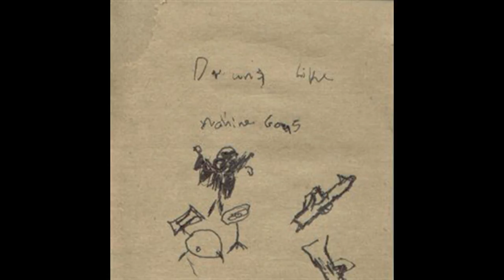Drums Like Machine Guns - Unwrap a Smile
Artist: Drums Like Machine Guns
Title: Unwrap a Smile
Album: Your Word is Your Wand